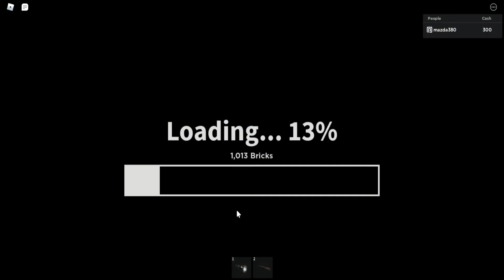Roblox Hunting for Mr.big foot